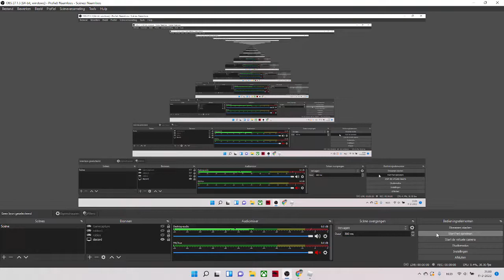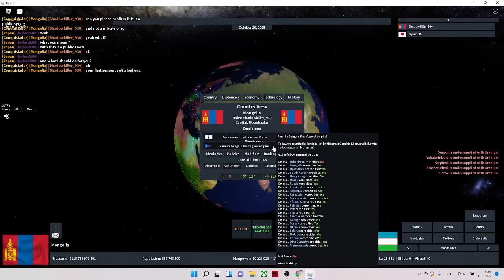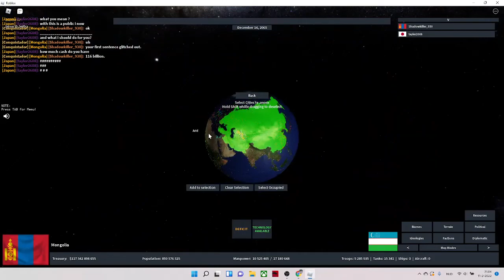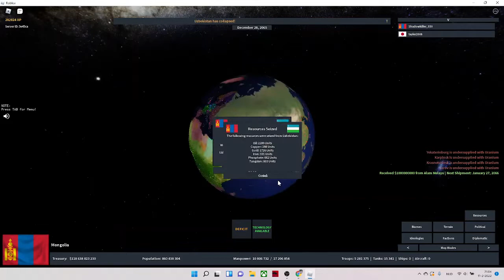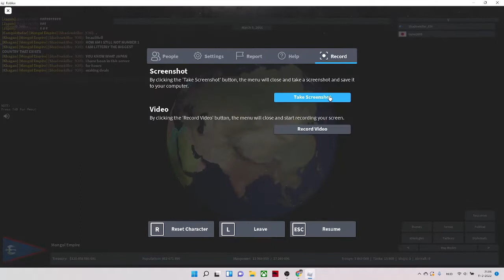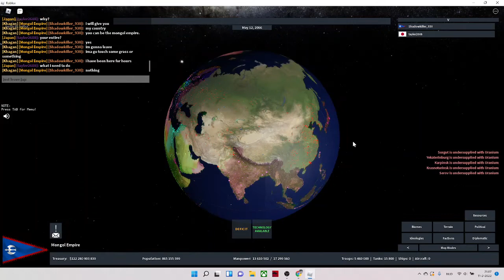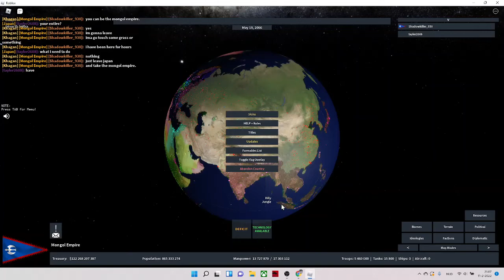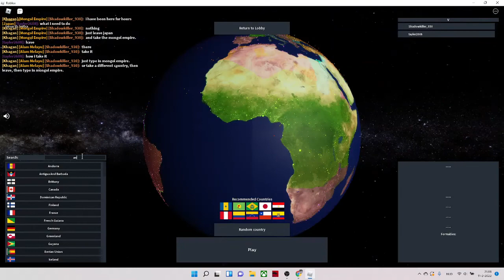Roblox Rise of Nations. Road to 163 formables but done by a idiot(25/163) MONGOL EMPIRE BOI!!!